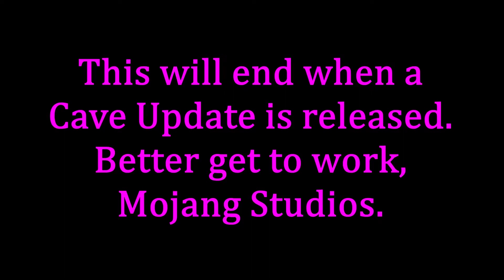TORTURING PewDiePie's Pets until the CAVE UPDATE | Day 654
The pets are about to get lost in the sauce. As time goes on, more and more forms of torture will be brought upon these creatures. The only way to cease this activity is to spread the word. The well-being of PewDiePie's beloved animals is in the hands of Mojang Studios.